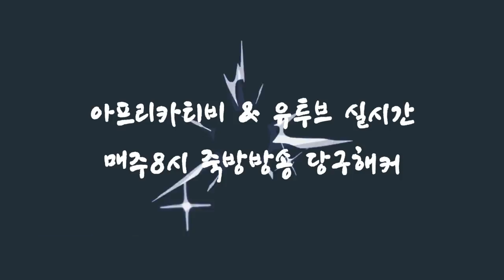[죽빵전문 땡Q방송 당구해커] 2018.11.09 - 3부 금요일 1교시 100만원 상당 큐이벤트